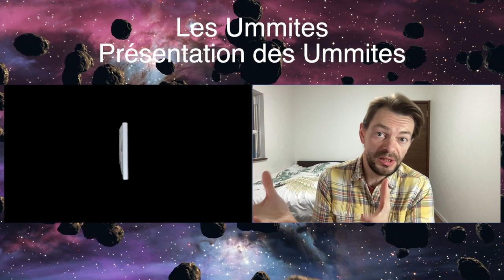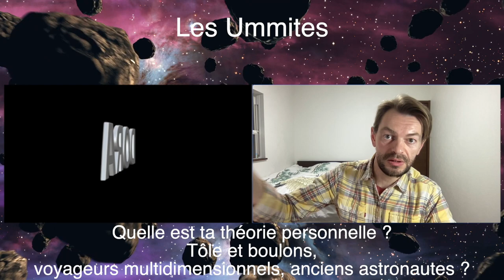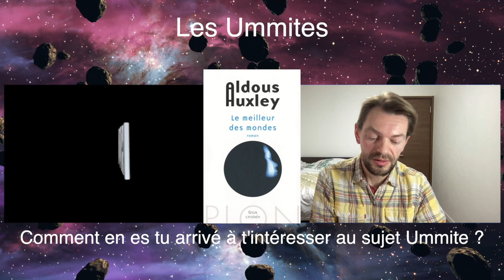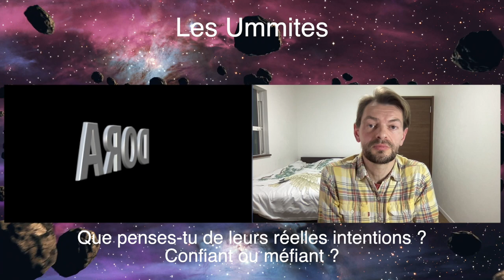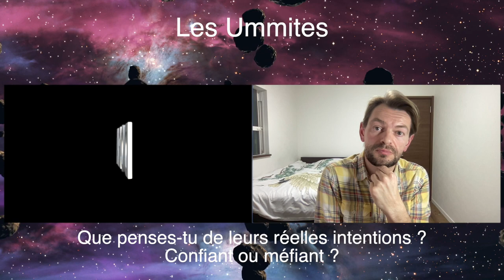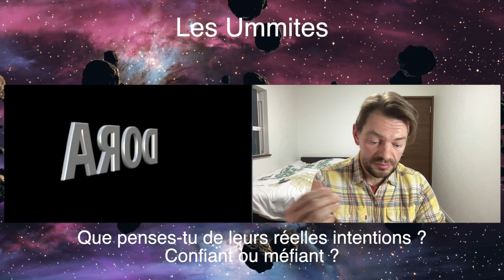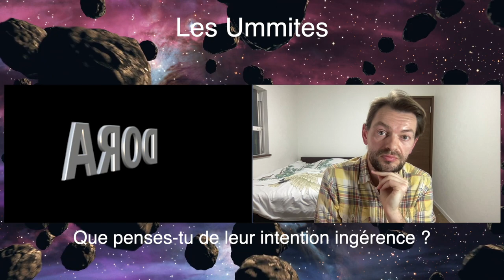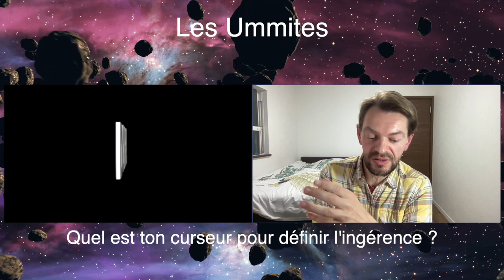Discussion #04 : Les Ummites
Mon amie Dora et moi discutons du dossier Ummites (ou Oumains) et de leur intention supposée d'intervenir dans l'organisation et le développement de l'humanité, prétendument pour notre bien.

Je remercie Dora une nouvelle fois pour sa gentillesse, son temps et le partage de ses expériences et points de vues.

Stone Gardenteapot